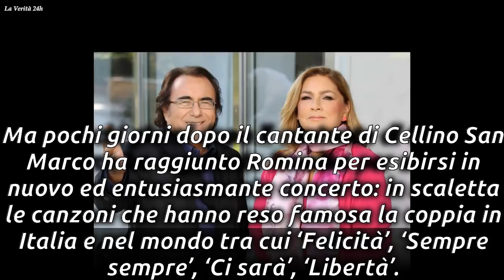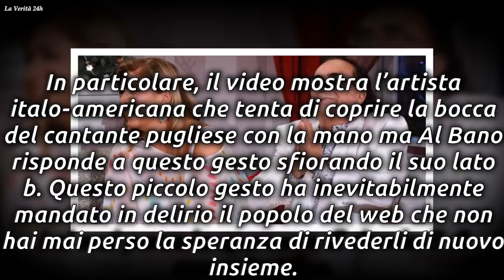Al Bano fuori controllo: tocca il sedere a Romina Power davanti a tutti/La Verità 24h